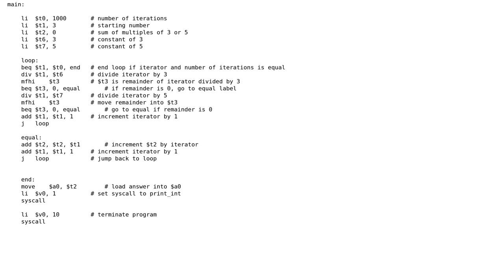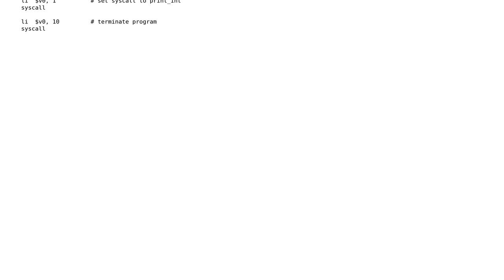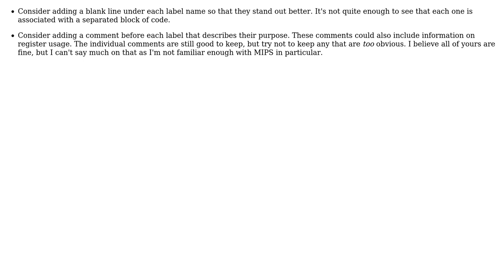Code Review: Finding multiples of 3 or 5 with MIPS assembly (Project Euler #1) (2 Solutions!!)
Code Review: Finding multiples of 3 or 5 with MIPS assembly (Project Euler #1)

With thanks & praise to God, and with thanks to the many people who have made this project possible! | Content (except music & images) licensed under CC BY-SA | Music | Images & others | With thanks to user SirPython user Pimgd user Jamal user coustyx and the Stack Exchange Network Trademarks are property of their respective owners. You are responsible for your own actions.